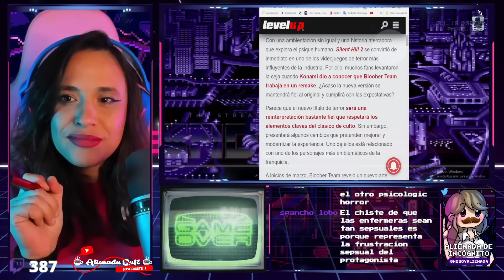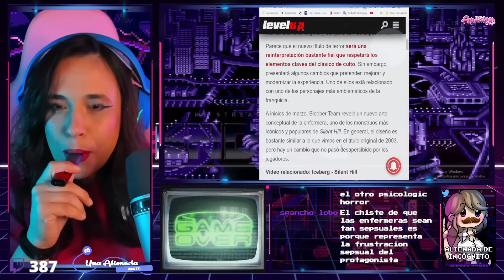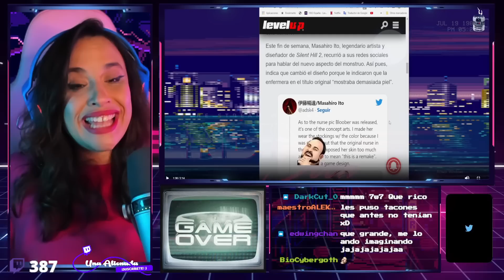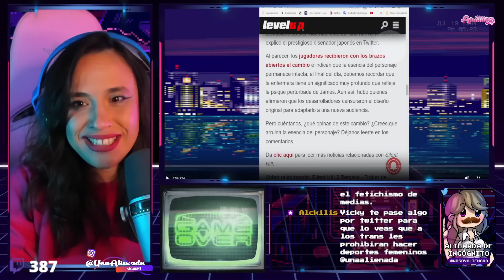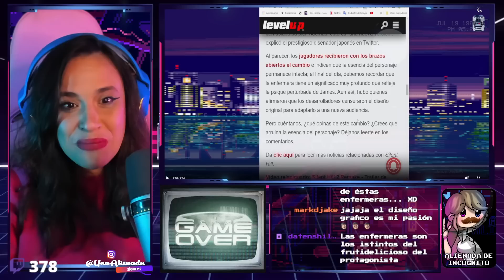🤣 CENSURA TROLL A LAS ENFEREMERAS DE SILENT HILL 🤣